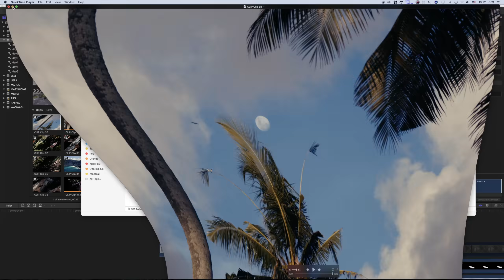PIKA - WILD LOVE (Grey Killer prod.) / ПИКА - ДИКАЯ ЛЮБОВЬ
CONCERT DIRECTOR - MARK:
CONCERT TOUR 2018:
Pika on AppleMusic : goo.gl/e4NvQR
KILATIV album on Apple Music : goo.gl/AcfJBe